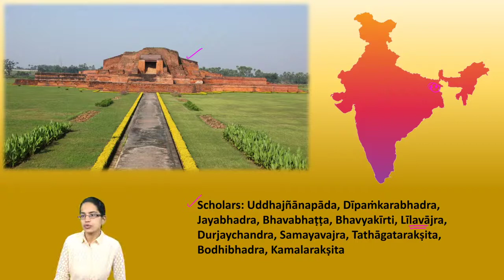Ancient Universities: Nalanda, Takshila, Vikramshila, Valabhi| Aryabhatt, Nagarjuna, Kautilya | NET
Dr. Manishika Jain explains Ancient Universities in India - Nalanda, Takshila, Vikramshila, Valabhi - Aryabhatt, Nagarjuna, Sridhar, Kautilya

Curiosity
Vulnerability

Ancient Universities in India, Nalanda University, Takshila University, Vikramshila University, Valabhi University, net paper 1, net paper 1 by examrace, net video lectures at doorsteptutor, net preparation by dr. manishika jain, education, higher education, education in india, importance of ancient universities, Aryabhatt, Nagarjuna, Kautilya